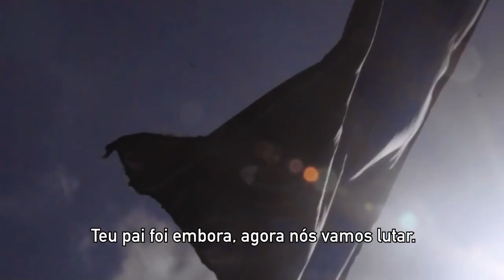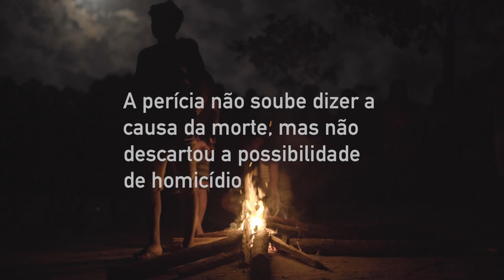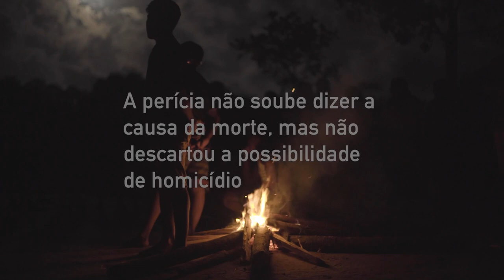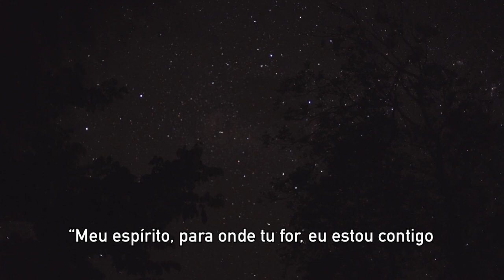O luto e a luta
Conhecidos por seu eficaz sistema de autodefesa, os Ka'apor agora resistem ao garimpo e à cobiça de mineradoras estrangeiras sobre seu território enquanto tentam superar morte de liderança, que indígenas acreditam ter sido envenenada

Leia as reportagens na íntegra:

Morte misteriosa de liderança indígena completa quatro meses sem avanços na investigação
‘Vai ter guerra’: após morte suspeita de liderança, guardiões Ka’apor se unem contra garimpo ilegal